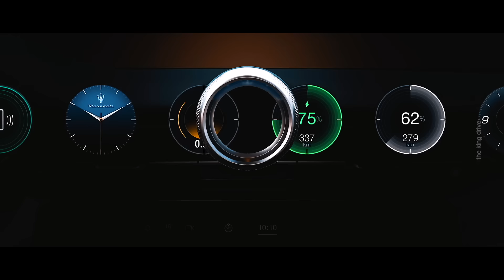Maserati показал нового конкурента Mercedes S class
Привет друзья. Любите двухдверные зажигательные купе с немецким характером? Тогда у меня для вас есть хорошие новости.
  В 2024 году начнется производство обновленной BMW M2 2025 модельного года.
 Да немного запутано, но смысл не в этом, а в том что визуально купе никак не поменяется, а вот под капотом нас ждет большой сюрприз в виде увеличения мощности на целых 20 л.с..
  Согласно информации издания BMW Blog обновленная M2 будет оснащаться той же 3-х литровой рядной турбо шестеркой, только ее мощность после обновления составит 480 л.с., а это значит, что самое маленькое купе от BMW догонит по мощности BMW M3 и M4 на механике.

 Maserati разрабатывает новое поколение флагманского Quattroporte, и это хорошая новость, но есть и парочка не очень приятных известий которые могут подпортить вам настроение.
  Связано это с тем, что новый Quattroporte - будет полностью электрическим, никаких тебе гибридов или еще каких-то ДВЗ-шних плюшек, только бездушные электромоторы.
  Это часть стратегии компании, и флагману предстоит переродиться.
Quattroporte базируется на той же платформе, что и новенький GranTurismo и получит в свое распоряжение все самые новые технологии доступные альянсу Stellantis.
  Визуально новый флагман будет похож на нынешний granTurismo, но только будет четыре двери и более просторный салон со своей уникальной архитектурой.
    Также новому Quattroporte будут доступны новые электромоторы.
 На выбор компания предложит аж три варианта электрокара.

  Lamborghini отчитался о рекордных продажах за минувший 2023 год.
  Общий объем выпуска автомобилей итальянского бренда в прошлом году составил 10 112 единиц, что является первым случаем в 60-летней истории компании, когда производство превысило отметку в 10 тысяч. Этот показатель вырос на 10 процентов с сравнению с 2022 годом. И это с учетом того, что новый гибридный Revuelto, который был показан в 2023 году, не поступит в продажу до конца текущего года.
 Из этих 10 000 на долю Urus пришлось 6087 автомобилей.
 Вот он тепловоз всех продаж итальянского бренда.